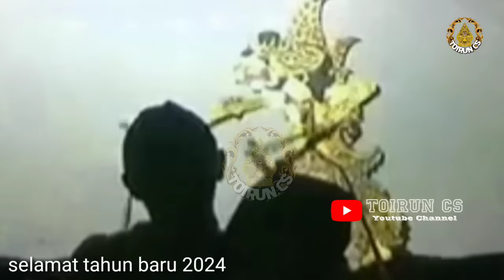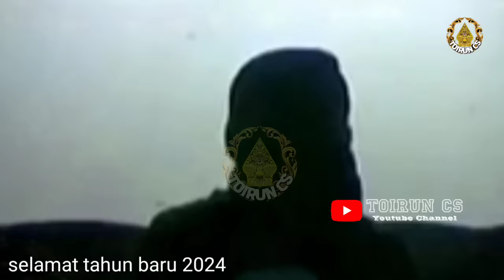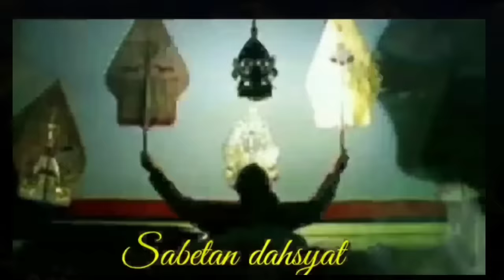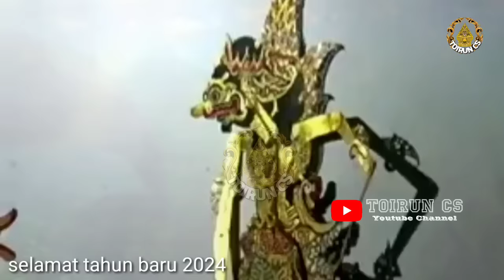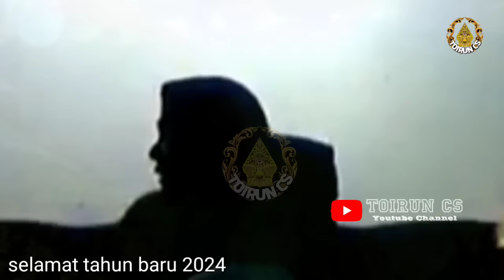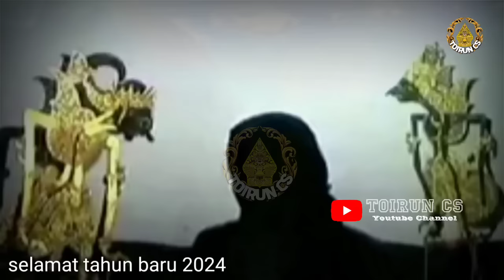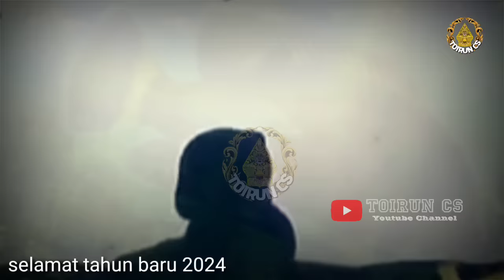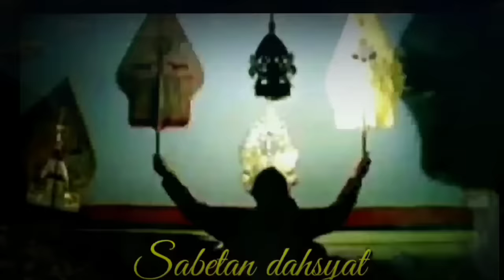Derrr Ontoseno Bocah Ndugal Kewarisan Geger Geden Ki Seno Nugroho